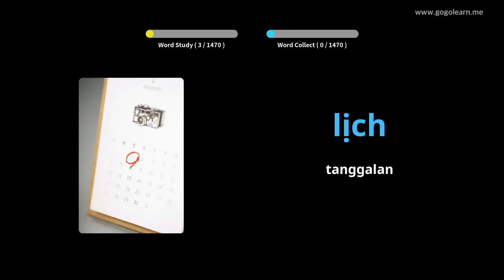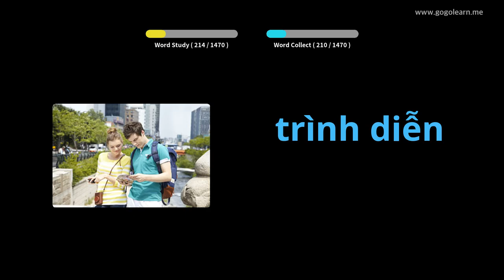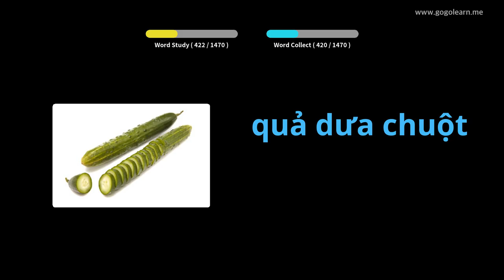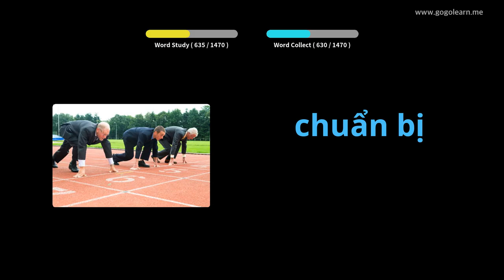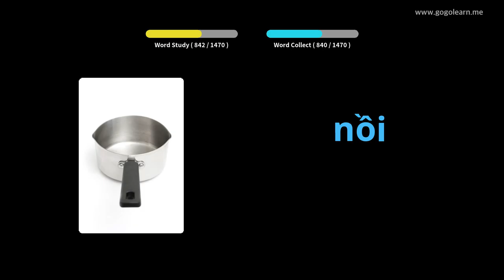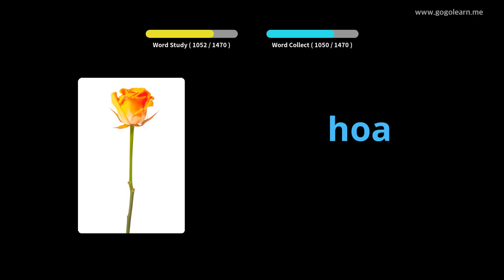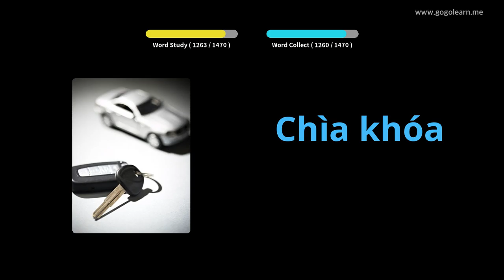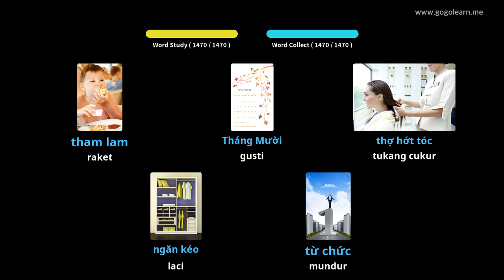Dhasar Tetembungan Vietnam | Golearn